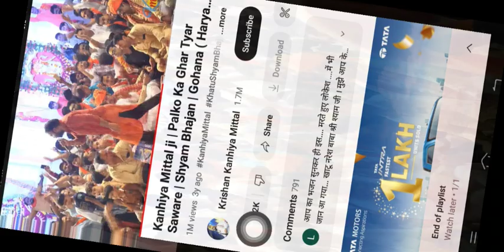Ye Shyam Ka Jadu Hai Sar Chad Kar Bolega#Khaniya Mittal# Subscribe